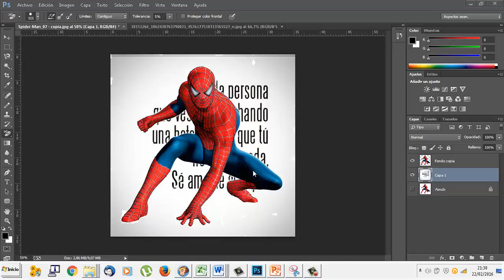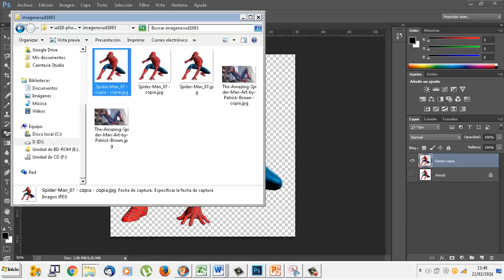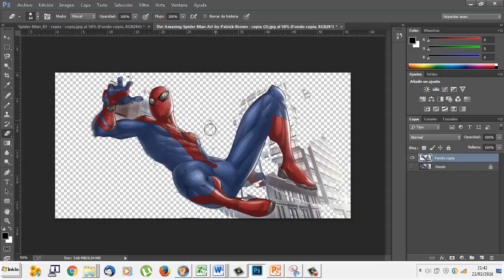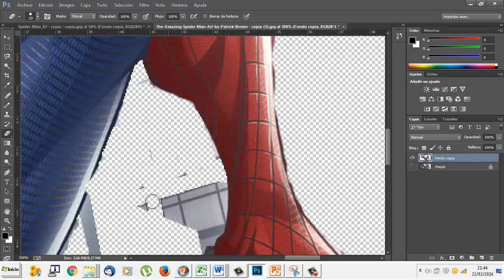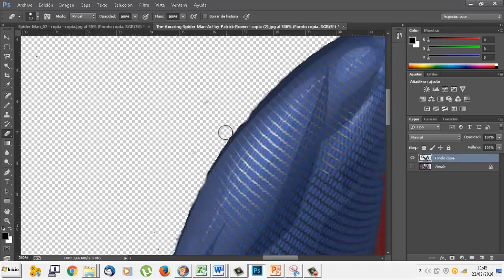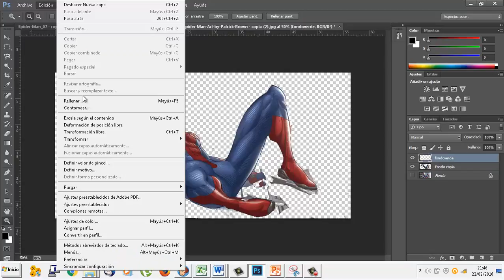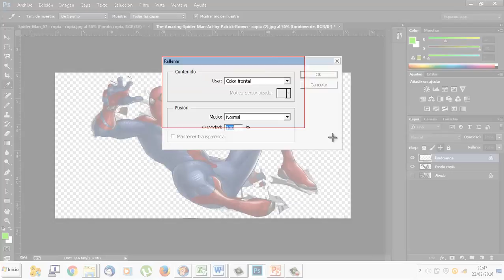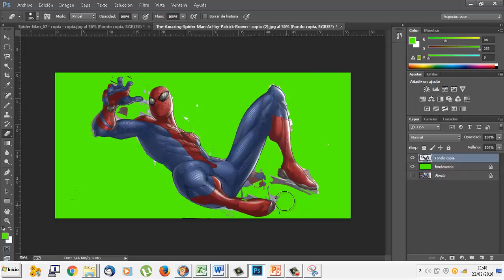UD1003B Borrador mágico Photoshop OACE FPB2